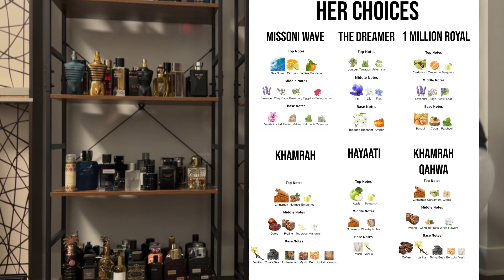Which Fragrance Will She Pick?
Today I let me niece pick her scent of the day. Normally I pick one for her but thought this would be fun as she has been picking up bottles lately.

Sign up for ScentBox to receive samples of Niche Fragrances and gain cash back for future bottle purchases!!